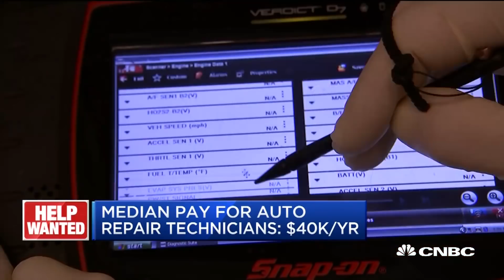Why 46,000 auto repair technicians will be needed by 2026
CNBC's Kate Rogers reports on how auto mechanics are fueling blue collar jobs and why the field is considered part of STEM.